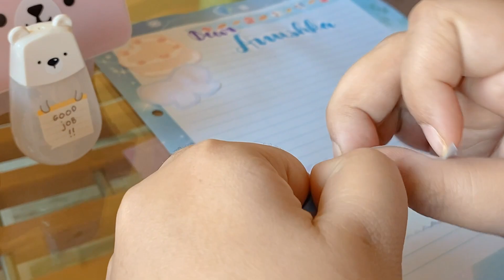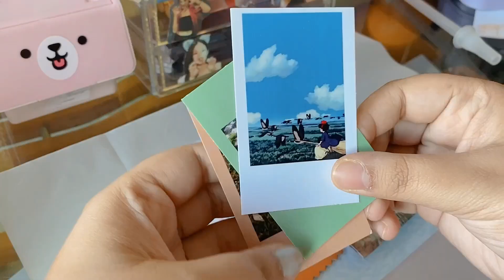Penpal with me | coffee ✉️🧸️☕️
hi everyone this is kuki
so this is my first penpal. i know it's not that good tho i couldn't do it better because i was out of stationaries and i was looking forward to this since a very long time. i tried my best tho because i am doing this with my online bestie and i am really excited for her to open it w her hands. Hope you like my video :)

TAG~
penpal, penpal with me, love video, kdrama, stationary, haul, unboxing, room makeover, coffee, coffee asmr, asmr, aesthetic vlog, vlog, kawaii india cute haul miniso daiso mumuso sanrio cinnamoroll baking cozy vlog